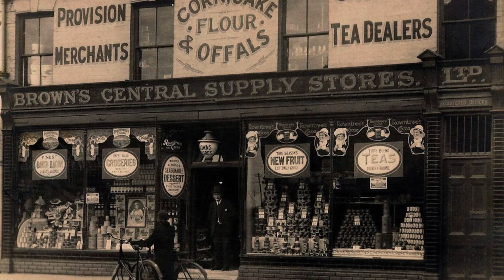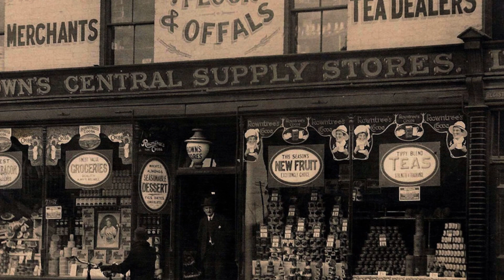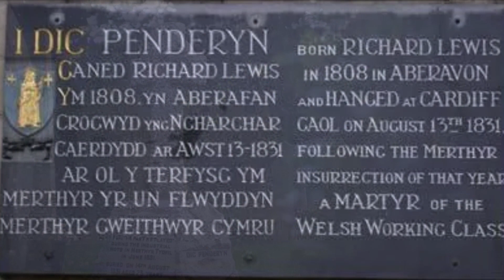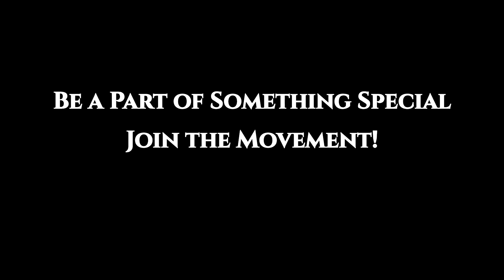The Iniquity (Camwedd) Project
Iniquity (Camwedd) is the true story of Wales' first working class martyr, Dic Penderyn and the Merthyr Uprising of 1831.